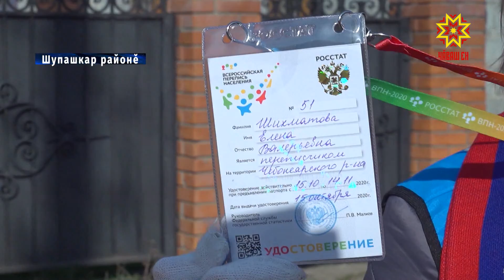Халăх çыравĕ - самана тĕкĕрĕ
Умри çула такăрлатма пулăшар. Раççейре халăх çыравĕ пуçланчĕ. Вăл çĕршывра кам, ăçта тата мĕнле пурăннине пĕлмелли тĕп çăл куç. Халăхран пуçтарнă информацие тӳрремĕнех çĕршыв статистики йышăнать. Кăтартусем малашлăхра социаллă программăсем хатĕрлеме май парĕç. Çыравра халăха шута илекенсем хуçалăхсене çитрĕç. Вĕсемпе пĕрле пирĕн корреспондент Елизавета Цветкова та Шупашкар районне çула тухрĕ. Çыравçăсене тӳрех паллама пулать. Вĕсем çанăсăр кăвак кĕпе тăхăннă, шарф çыхнă, портфельпе планшет тытнă. Çĕршыв пуласлăхĕ валли кăтартусем пухакансем чӳк уйăхĕн 14-мĕшĕччен кашни хуçалăха çитме палăртнă. МАРИНА РОМАНОВА: «23 ыйту çын пирки тата 7 ыйту помещени пирки. Планшет çинче программа, унта çăмăлрах. Нимĕнте çырмалла мар». Çынсем тепĕр чух хăйсем пирки хыпар пĕлтерме хăраççĕ. Кун пирки пач та пăшăрханмалла мар. Пур информацие те шанчăклă сыхлаççĕ. Енчен те иккĕленетĕр пулсан çыравçăран документ ыйтма ан манăр. Ку ултавçăсенчен сыхланма пулăшĕ. Унсăр пуçне чăн-чăн çыравçă сиртен нимĕнле документ та кăтартма ыйтмасть. ЕЛЕНА ШИХМАТОВА: «Çынсем мана пĕлеççĕ. Эпĕ вĕсене пĕлетĕп, вĕсем мана шанаççĕ. Эпир виçĕ кун вĕреннĕ, материалсем, методичкăсем илнĕ. Çавсемпе вĕренсе вĕсене вуласа, планшетсемпе ĕçлесе халĕ практика ирттеретпĕр». Кăçалхи çыравăн тĕп уйрăмлăхĕ – цифрăллă технологисемпе усă курни. Ыйтăма виçĕ мелпе хутшăнма май пур. Юпа уйăхĕн 15-мĕшĕнчен пуçласа чӳк уйăхĕн 8-мĕшĕччен кашниех патшалăх пулăшăвĕн пĕрлехи порталĕнче электронлă çырава хутшăнма пултарать. Çыравçăсене киле кĕртес теменнисем ятарлă пунктсене хăйсем çитме пултарĕç. Елизавета Цветкова, Анна Цинтовская, Георгий Кривошеин